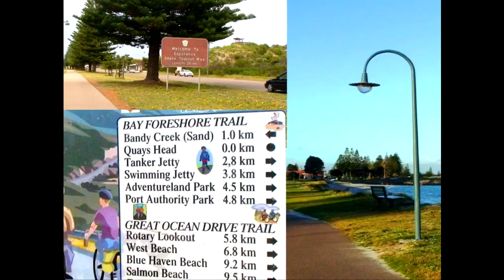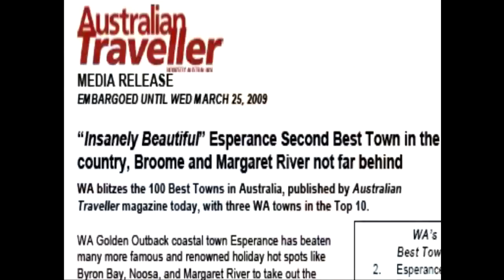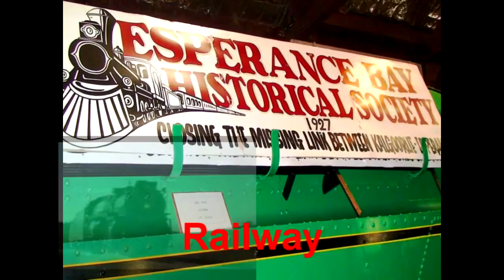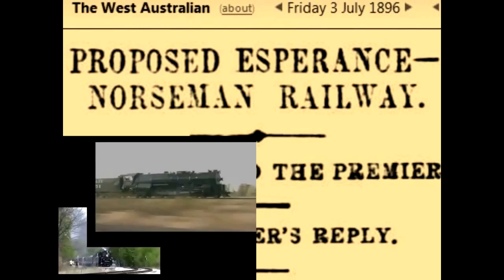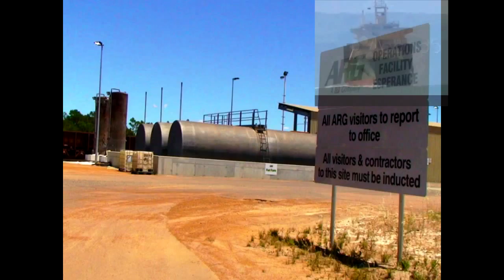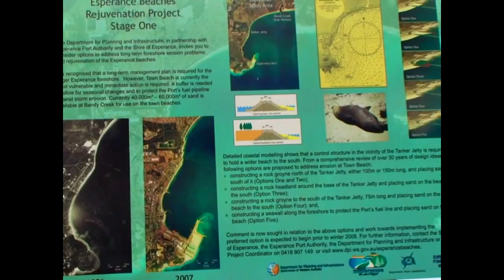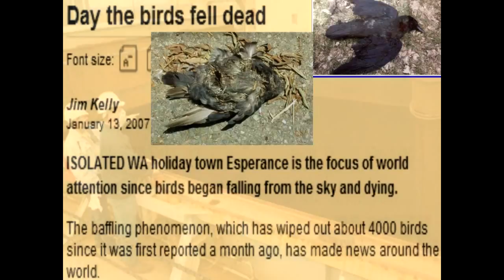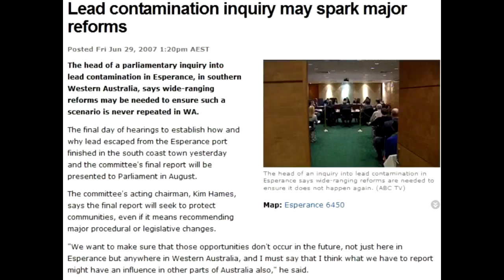ESPERANCE WA WESTERN AUSTRALIA PART I OF II.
COMBINED TODAY, SERVICES, RAIL AND PORT IN PART I.
WIKIPEDIA
Esperance is a town in Western Australia, located on the south coast around half-way between Albany and the South Australian border; 7 hours drive and 1 hour flight from the capital, Perth. Its population at the 2006 census was 14,450 and its major industries are tourism, agriculture, and fishing.

 [edit] History

Esperance location in Western AustraliaEuropean history dates back to 1627 when the Dutch vessel Gulden Zeepaert, skippered by François Thijssen, passed through the blue waters off the Esperance coast.

French explorers are credited with making the first landfall near the present day town, naming it and other local landmarks whilst sheltering from a storm in this area in 1792. The town itself was named after the French ship, the L'Espérance,[2] commanded by Bruni d'Entrecasteaux. Esperance, roughly translated, is French for 'hope'.

In 1802, British navigator Matthew Flinders sailed the Bay of Isles, discovering and naming places such as Lucky Bay and Thistle Cove. Whalers, sealers and pirates followed, as did pastoralists and miners, keen to exploit the free land and cash in on the gold boom in the gold fields to the north.

The area of the Esperance townsite was first settled by the Dempsters, a pioneer family of Scottish descent, in the 1870s.[3] A telegraph station was opened in 1876, although the formal gazettal of the townsite did not occur until 1893.

In 1979, pieces of the space station Skylab crashed onto Esperance after the craft broke up over the Indian Ocean. The municipality fined the United States $400 for littering. The fine was never paid. Skylab's demise was an international media event, with merchandising, wagering on time and place of re-entry and nightly news reports. The San Francisco Examiner offered a $10,000 prize for the first piece of Skylab to be delivered to their offices. 17-year-old Stan Thornton scooped a few pieces of Skylab off the roof of his home in Esperance, Western Australia and caught the first flight to San Francisco, where he collected his prize. [4]

In January 2007, Esperance experienced a torrential storm with wind gusts of up to 110km/h and brought 155mm of rainfall within 24 hours, causing significant flooding. More than 100 homes were damaged, several boats were destroyed, trees were felled and 35m of bridge on the South Coast Highway, the main road linking Esperance to Perth, was washed away. The Western Australian Government declared the area a "natural disaster zone". Over 25,000 sheep were killed in the storm.[5][6]

[edit] Facilities
There are five primary schools in the region, Our Lady Star of the Sea Catholic Primary School, Castletown Primary School, Esperance Primary School, Nulsen Primary School and Seventh Day Adventist Primary School. There are also two secondary schools: Esperance Senior High School and Esperance Anglican College which opened at the start of 2008. Curtin TAFE also has a campus in the town.

[edit] Tourism
Near the town itself are numerous beaches, offering surfing, scuba diving, and swimming. Also nearby are a number of salt lakes, including the Pink Lake, which gains its rosy hue from red algae living within its waters. Esperance is most noted for its coastline and has been voted Australia's best beaches, Australia's whitest sand and Western Australia's most popular beach. Esperance is also home to the Cyclops wave, extremely heavy with massive amounts of water unloading on shallow reef. Cyclops is featured in the surfing films Billabong Odyssey, and the Bra Boys documentary.

There are five major national parks near the town. A major nearby tourist attraction, 20 minutes away from the town centre, is the Cape Le Grand National Park, which offers a picturesque coast of largely granite terrain and sheltered white sand beaches. The park is a popular spot for recreational fishing, as well as four wheel drive enthusiasts and hikers. Esperance also has a number of wind turbines supplying electricity to the town which is an amassing site.[7] Late 2007 a television advertisement promoting one of the newer Ferrari cars was filmed on Esperance's foreshore, to be shown overseas. DON PUGH CARAVAN TRIP 2008